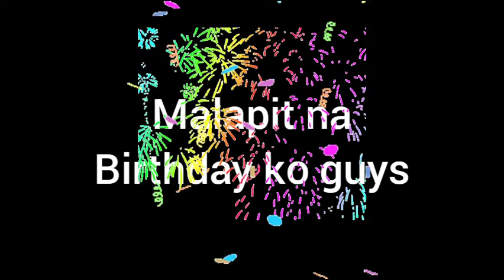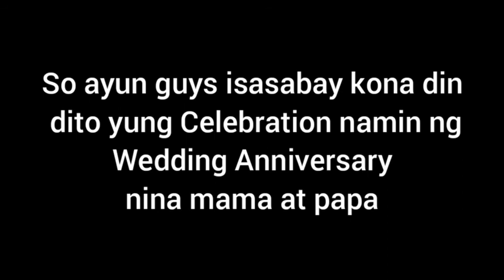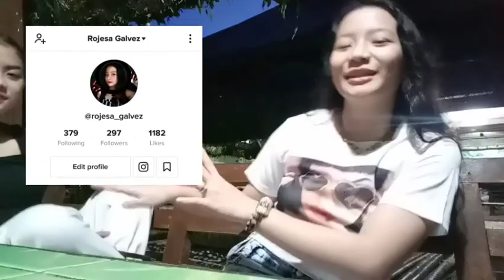PHOTOSHOOT FOR MY BIRTHDAY | CELEBRATION OF ANNIVERSARY MAMA AND PAPA | ROJESA GALVEZ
Love you all Rojenatics💖

Musician: @iksonmusic
Musician: @iksonmusic
Musician: @iksonmusic
Musician: @iksonmusic